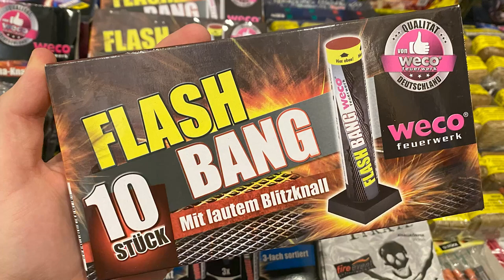Weco Flash Bang / Flashing Thunder | 2,99€ LIDL Singleshots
Laute Blitzknallbombenrohre als Silvester Feuerwerk. Gibt es jedes Jahr bei Lidl.
Sind unserer Erfahrung nach gut, aber nicht die besten. Für den Preis, kann man aber trotzdem nichts falsch machen.

*Produktdetails:*

Hersteller: Weco
Name: Flash Bang
Preis: 2,99€
Schuss: 10 (Einzelne Bombenrohre)
Brenndauer: 3 Sekunden (pro Bombenrohr)
NEM: 1,8g
Kaliber: 14mm
Effektbeschreibung: Knallbombenrohr mit lautem Blitzknall
Effekthöhe: 12m

*Unsere Bewertung*
🔥9/10🔥

• HASHTAGS •

• TAGS •

~ PyroStop